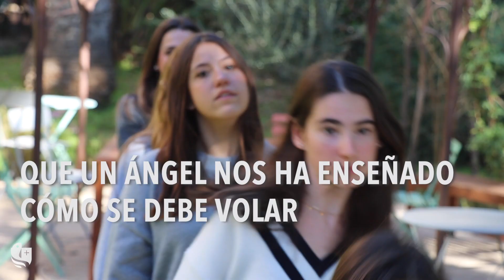FE ESPERANÇA AMOR (Lema Curs 24-25)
Col·legis Diocesans de Mallorca